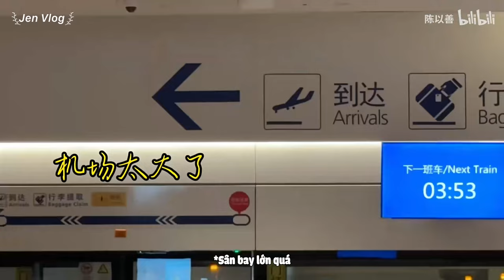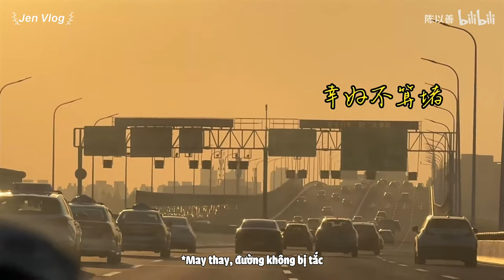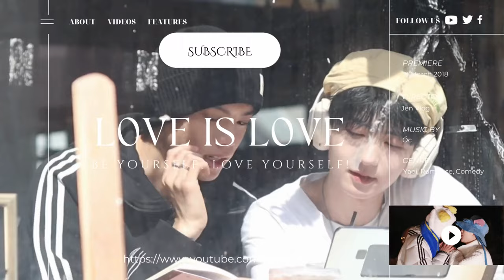[Engsub/BL] First cruise trip together || Cute teacher & Chen Yishan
Thụ/Bot (章鱼先生 - Bạch tuộc tiên sinh) sinh năm 1995 là giáo viên vật lý trung học
Công/Top (陈以善 -Trần Dĩ Thiện/ Chen Yishan) sinh năm 1989
Douyin: Yuanqizhangyu

Jen Vlog